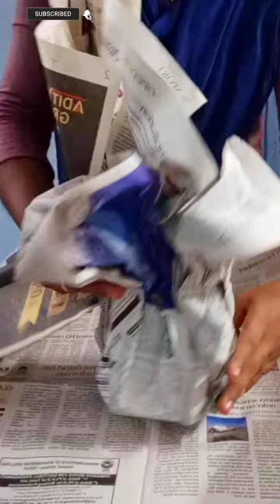Unexpected Gift😨 Akka Don't Expect This🎁 Fun Birthday😂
👉Hii My Dr YouTube Family ❤
Thanks For All Spending Your Valuable Time

K.SATHYA SRI